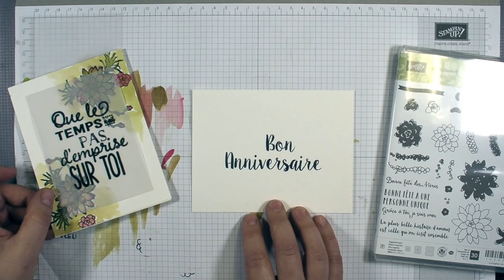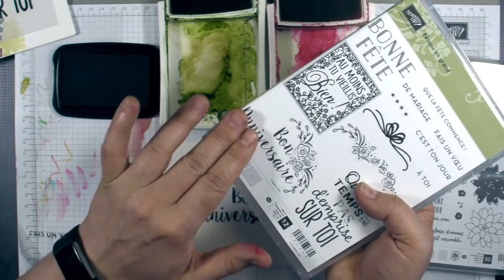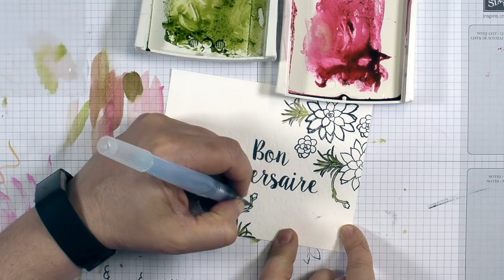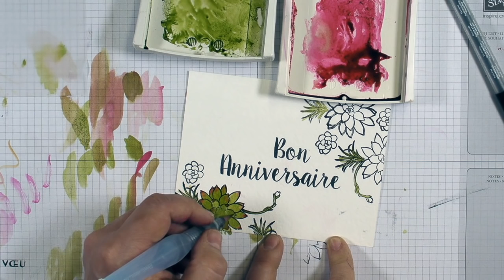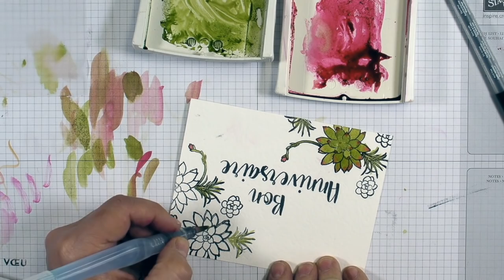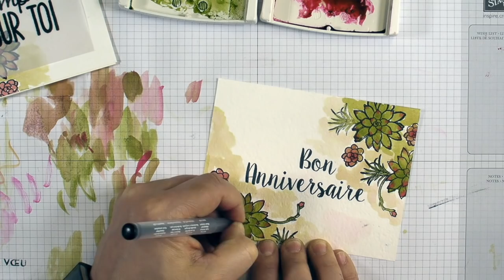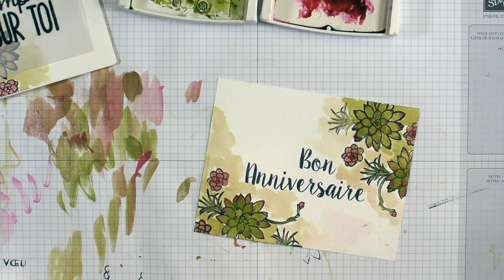Peindre ou colorier de jolies succulentes -Marika Lemay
Voici des trucs pour peindre de jolies plantes grasses.